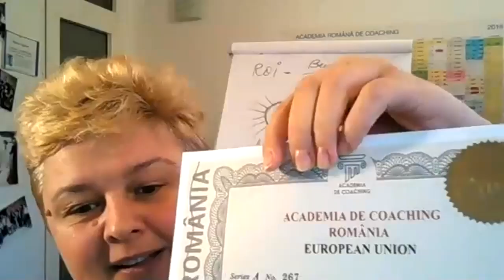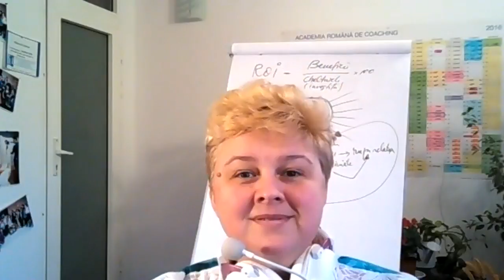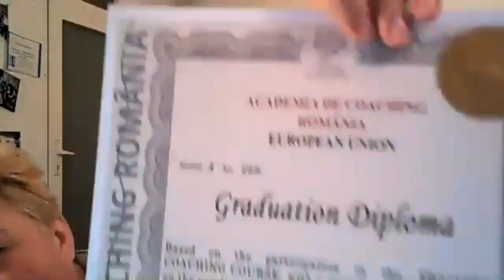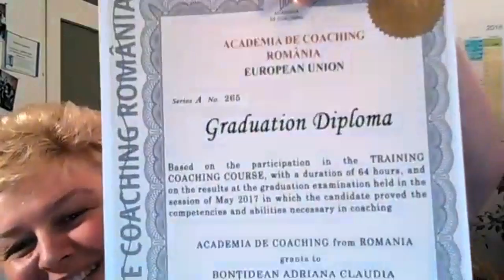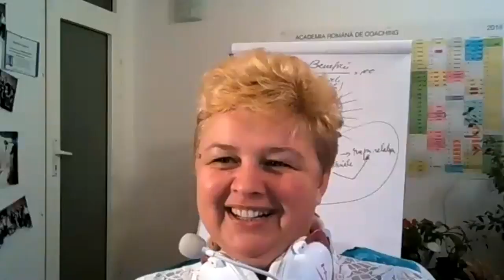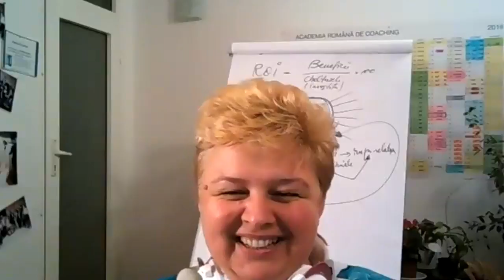Festivitate Absolvire (S17) Online, Curs Practitionar Coach, Academia De Coaching cu Loredana Latis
22 mai 2017

Loredana Latis,

Presedinte al Academiei Romane De Coaching
Life & Business Coach, Trainer, Speaker, Autor